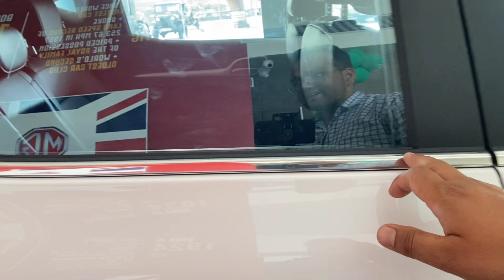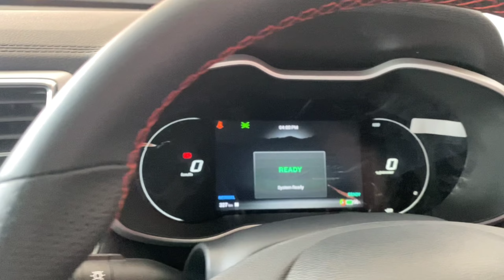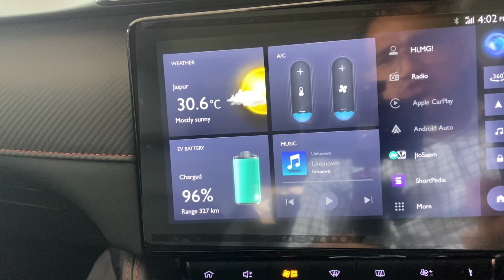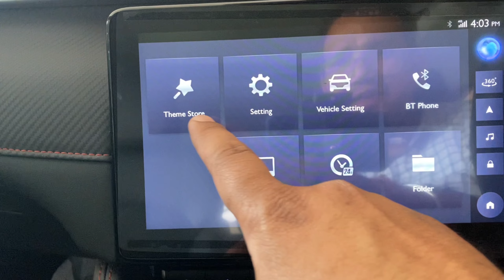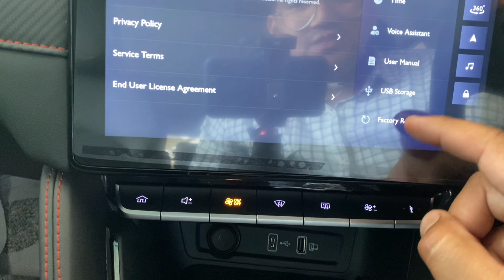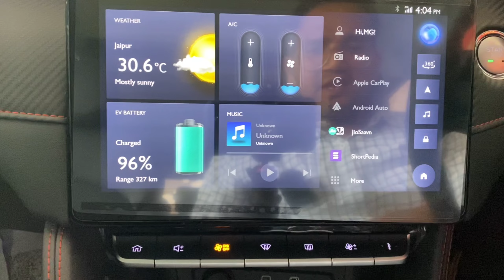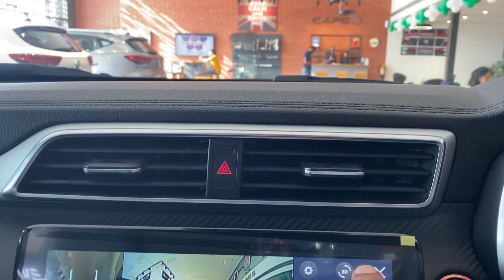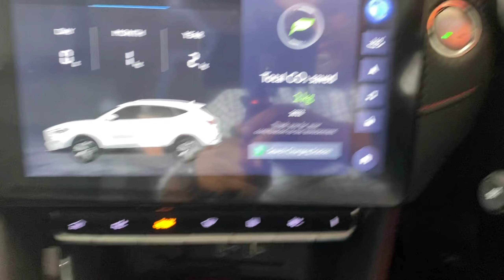अब रेंज की टेंशन खत्म- MG ZS EV 2022 with highest range of 461 kms- Most Detailed Review in Hindi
2022 mg zs ev Now with the highest range of 461 kms-Most Detailed video in Hindi

The all new MG ZS EV 2022 is here

MG ZS EV Walkaround Review with Interior, Exterior, Battery, Performance, Range, Variants, Price

MG has just launched the facelifted version of the ZS EV electric SUV in India. It will continue to be offered in two trims: Excite and Exclusive, but only the latter is available at launch and the more affordable variant will reach showrooms later this year.Available in Excite and Exclusive variants, priced from Rs 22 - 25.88 lakhs Exshowroom
Base-spec Excite variant to be on sale from July 2022.
Gets a redesigned exterior with new LED lighting.
The cabin is identical to the Astor, borrowing the latter’s 10.1-inch touchscreen system and digital driver’s display.
New safety features include a 360-degree camera, blind-spot detection, and park assist.
Gets a bigger 50.3 kWh battery pack with a 461-kilometre range.
Gets a new electric motor rated at 176PS (+33PS)

car led light
car duster
rode mic
jbl earphones

Related:-
motorzone
motor
zone
ownership review
driving skills
learn car driving
Car Reviews
Video Reviews
Test Drives
suv
off roading
Exterior
Interior
Dealership
Walkaround
Diesel engine
Petrol
Hindi
Car Review
Road Test
Test Drive
India
Automobile
Tips
Engine Sound
SUV
accessories
chrome
LED
motorzone
motor
zone
ownership review
driving skills
learn car driving
Car Reviews
Video Reviews
Test Drives
cardekho
cardekho india
cardekho videos
cars in india
expert review
test drive
mg zs ev 2022 india
mg zs ev facelift
mg zs ev 2022 range
mg zs ev 2022 new model
All New MG ZS EV
ZS EV
POWER ON WHEEL
AMIT DWIVEDI
electric suv
2022 mg zs ev review
new mg zs ev 2022
best electric suv
mg zs ev price in india
best electric car in india
bike car news
electric car in india 2022
electric cars
upcoming electric cars in india
test drives
electric suvs
mg zs
mg zs ev review
ev
missautolog
 hindireview
mg zs
mg zs ev
2022 mg zs ev
mg zs long range
2022 mg zs
mg zs ev used
mg zs ev range
mg zs ev price
mg zs ev 2022 cruise control
best electric cars 2022
cheap electric cars 2022
new mg zs ev review
2022 mg zs ev review
all new mg zs evreview
mg zs ev review in hindi
electric suv
car guru review
2022 mg zs ev review
best electric suv
carguru
car guru
bike car news
electric suv 2022 india
electric cars
test drives
electric suvs
mg zs
mg zs ev
mgzsev
mgzsevexclusivevariant highestseelingelectriccar
zsev461kmsrange
mgelectric
mgzsevonroad
mgzsevprice
mgzsevvskona
konavszsev
zsevvsnexonelectric
electriccar
zsevbasevariant
mgzsevexcitevariant
mgzsevmidvariant
mgzsevrivals
mgzsevindepthreview
nexon ev
nexon
tigor
 punch
altroz
tiago
harier
safari
tigor ev
altroz review
punch review
tiago review
cng car
cng
best cng
nexon ev
nexon ev review malayalam
nexon ev review in tamil
nexon ev
nexon ev charging at home
electric cars
electric cars
electric car
 electric cars
electric car
tata nexon ev
electric cars
best electric car in india malayalam
electric car
electric vehicles
nexon ev top speed
nexon ev range test
nexon ev base model